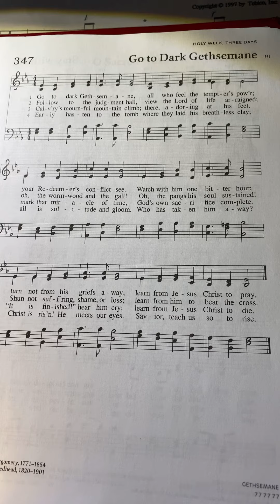Go to Dark Gethsemane ELW #347